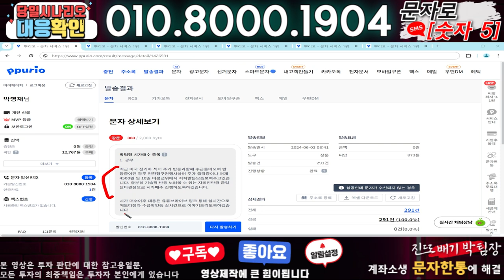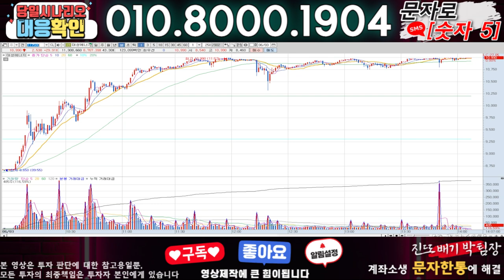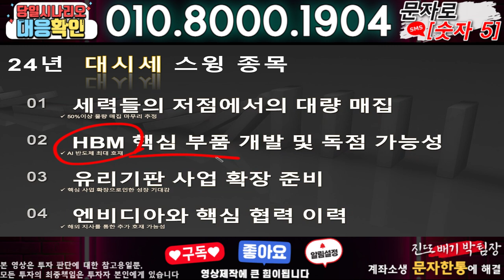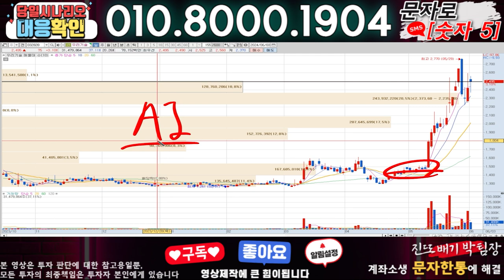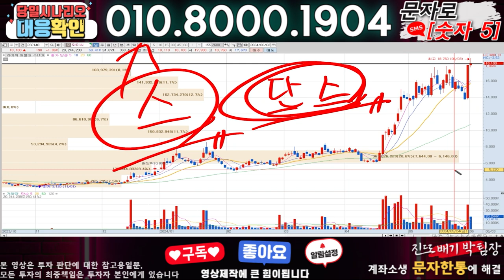흥구석유 ) 3분전 기습속보-공식입장발표!! 무슨일인가?